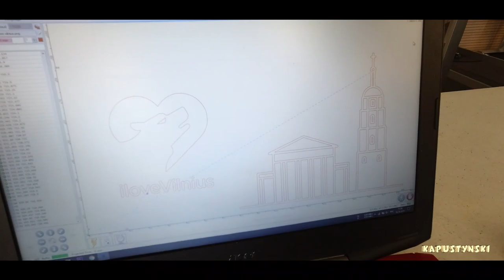День открытых дверей VGTU | Готовимся к неожиданному приезду гостей #27